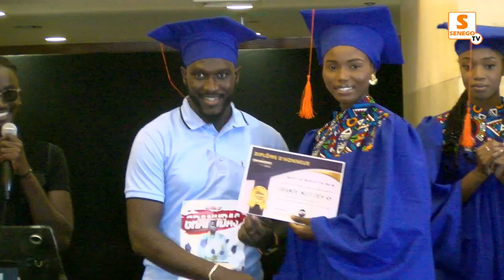Anniversaire de JP D'Almeida: Keyna,Ciara, Douda Latyr, Pape Demba, lui rendent un ultime homage